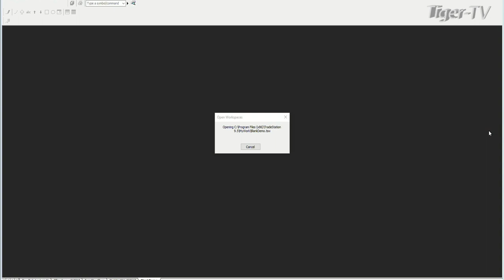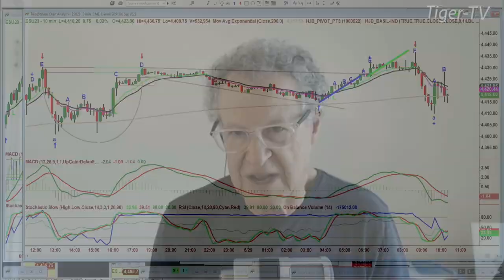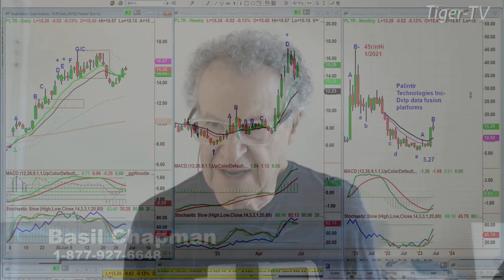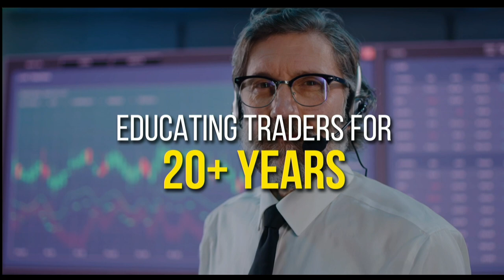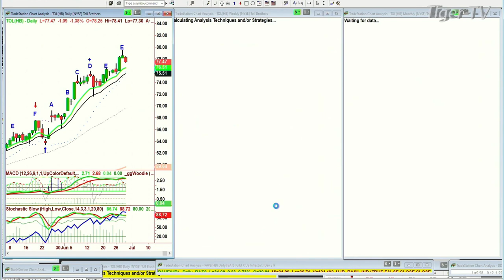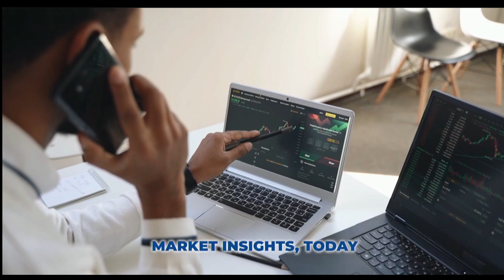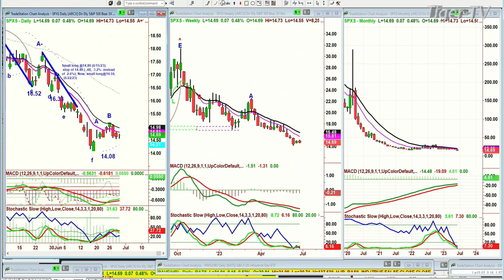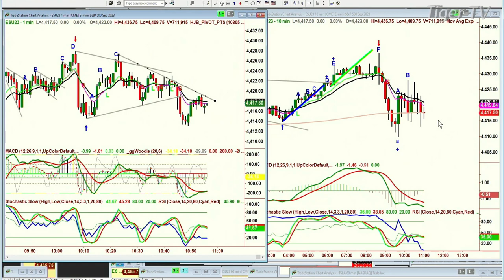June 29th, The Tiger Technicians Hour on TFNN - 2023